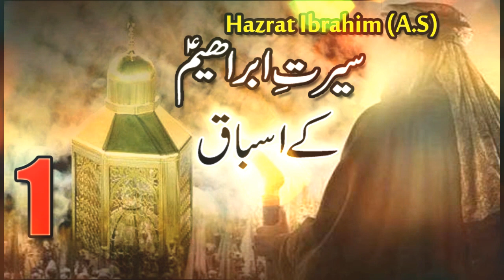Seerat e Ibrahim Kay Asbaaq - Part1 - Khaliq ur Rehman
سیرتِ ابراھیم کےاہم  اسباق ۔

سیرت خلفاء الرسول
جمعہ بیان -  خلیق الرحمان قدر

Do Like The Video And Share With Others